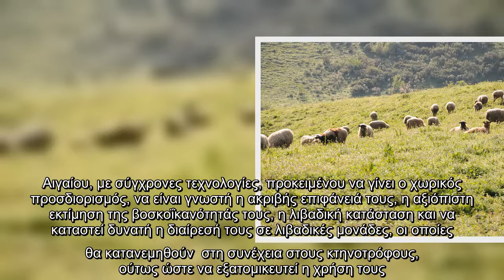Διαχειριστικό Σχέδιο Βόσκησης και στο Β. Αιγαίο